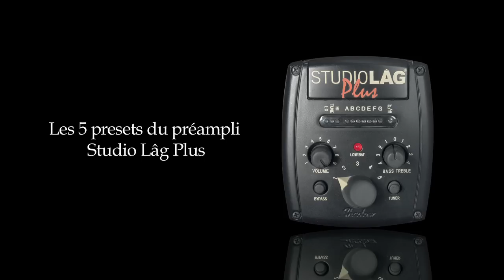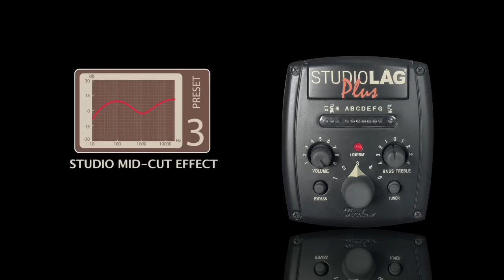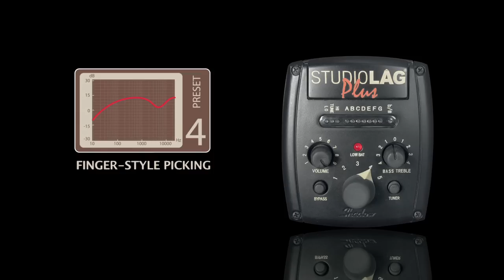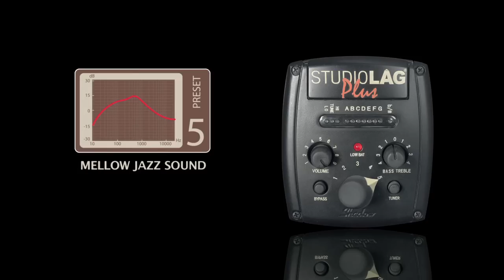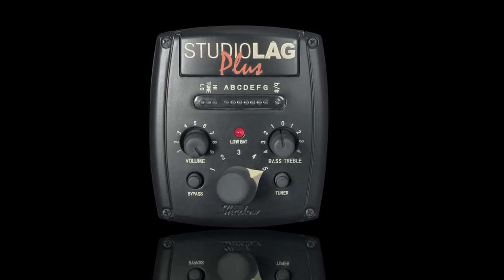Les 5 presets du préampli Studio Lag Plus ( La Boite Noire )